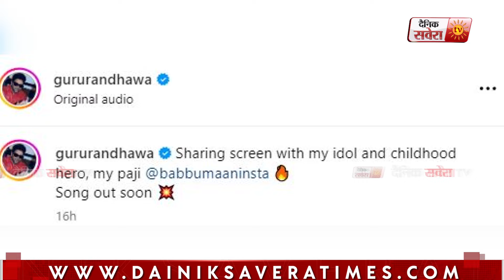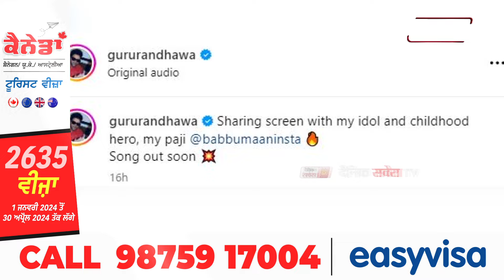Babbu Maan ਤੇ Guru Randhawa ਪਹਿਲੀ ਵਾਰ ਗੀਤ 'ਚ ਇਕੱਠੇ ਨਜ਼ਰ ਆਉਣਗੇ